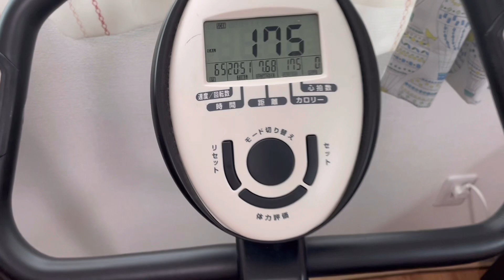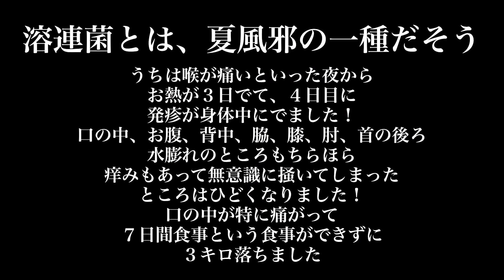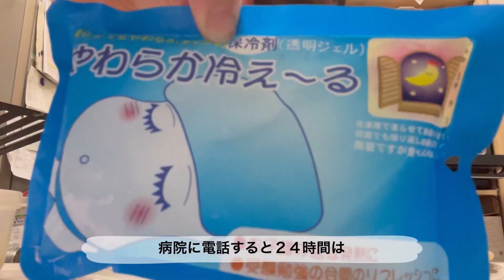【産後ダイエット】お盆前〜お盆までの流れ（帰省したら太って帰ってきたw）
こんにちは！！

なかなかまとめられず更新が統一されてませんが、
記録をどんどん上げていきたいと思います🏋️‍♀️

今回はお盆前に子供が体調不良になって
どうなることかと思ったけど
無事帰省できてゆっくりできてよかったです。

普段ワンオペな分、存分に甘えて帰ってきました！！

切り替えて浮腫んだ体重もすぐに戻りました🤣

あすけんの目標は12月に今から−5キロです🎵

そうなるためには今より気を引き締めて
食選びもしないとなと思っております🫡😂